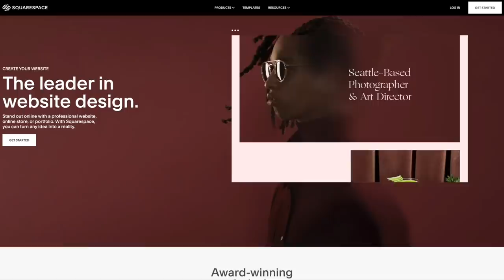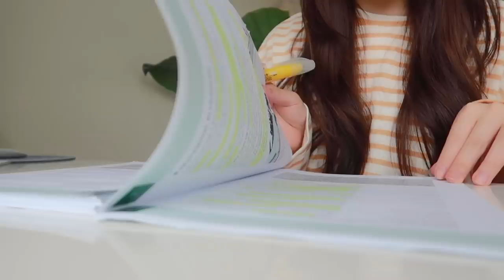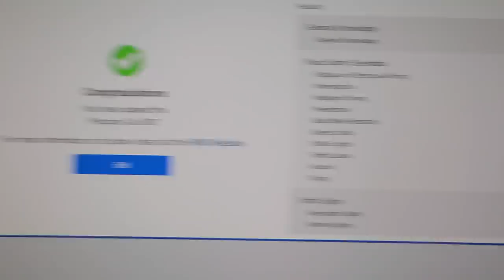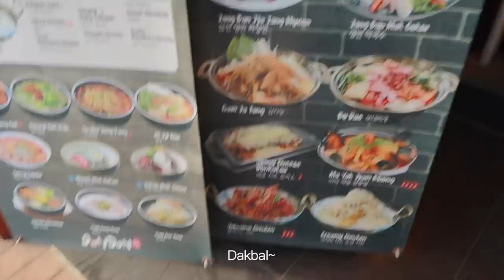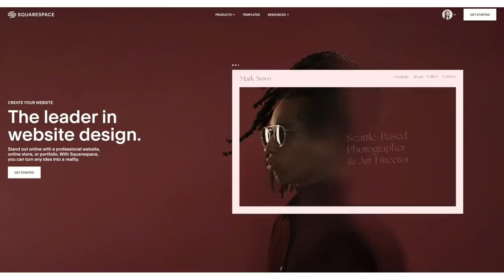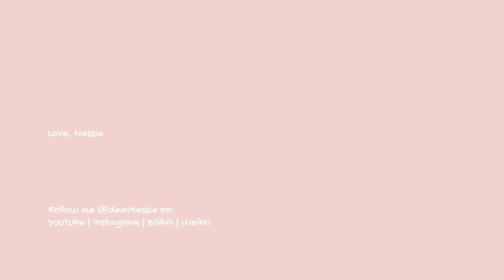nessie diaries | driver's licence test, picnic in the park, cafes, galleries, croffles 🥐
[click SHOW MORE for outfit links]

ABOUT ME
Hi there! My name's Vanessa, but you can call me Nessie 🥰 I grew up in Australia but studied abroad in Korea and China for a year, and am now back home documenting life in Sydney! Do join along for the ride! ^^